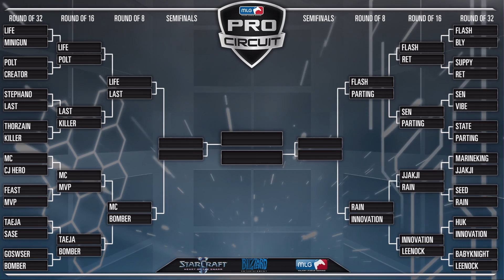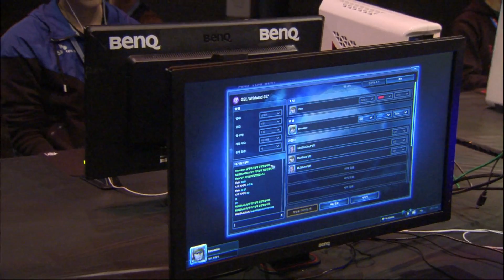Rain vs Innovation - Game 1 - Quarterfinals - MLG Dallas 2013